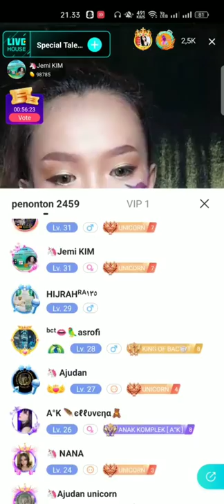Dream unicorn Face & Body painting by Jemi kim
@jemikimgallery6885  .Face & Body painting,live streaming on Event Special talent live house Bigo Live Indonesia.